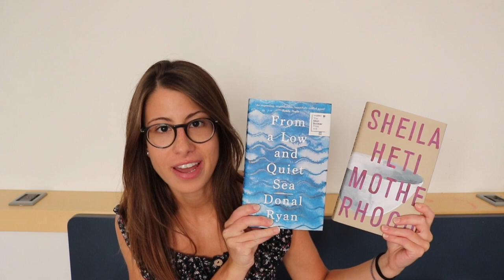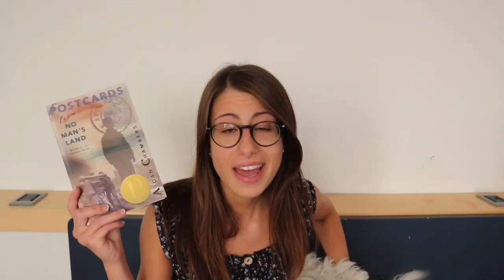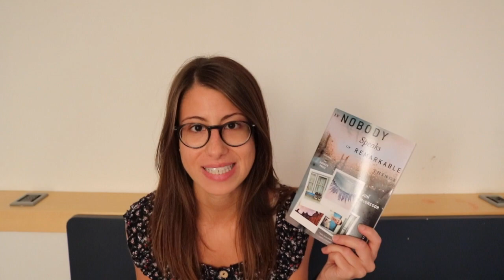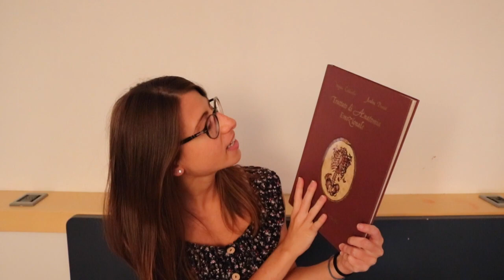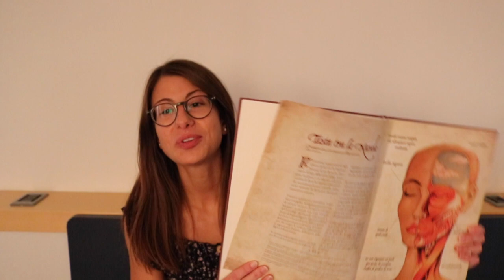end of summer book haul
The one with all the books I got this summer! 🏖
ps. ... and where Charlie tries to knock off my camera 😅

- Motherhood by Sheila Heti
- From a low and quiet sea by Donal Ryan
- Postcards from no man's land by Aidan Chambers
- The secret hum of a daisy by Tracy Holczer
- If nobody speaks of remarkable things by Jon Mcgregor
- Gita al faro di Virginia Woolf
- Notti in bianco, baci a colazione di Matteo Bussola
- Trattato di anatomia emozionale